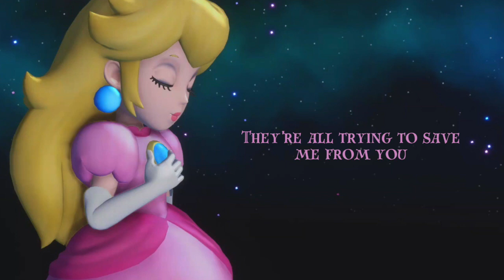’Peaches’ but it’s Princess Peach's version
If Peach would write a song for Bowser, this is how I imagine it.

I also write original music so please follow me :D

Lyrics:
Bowser, this one is for you. It’s time to let me go home..

Verse 1:
Bowser, let me go
It’s never gonna be me and you
Bowser, understand
I won’t love you in the end

Verse 2:
They’re all just trying to save me from you
Bowser, you’re not bad
If you do the right thing
Maybe we could be friends?

The Super Mario Bros. Movie